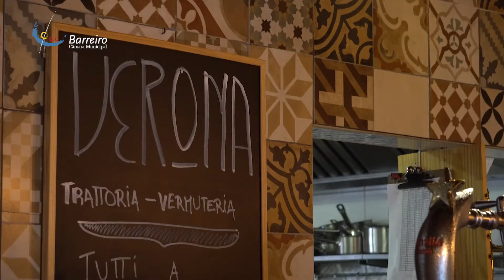O Verão é melhor com Verona Trattoria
Entre 10 de julho e 03 de outubro de 2021 realiza-se o evento "No Barreiro, o Verão é melhor com….", no qual participam 48 estabelecimentos do Concelho do Barreiro. Fique atento às plataformas digitais e veja o melhor que o Barreiro tem para oferecer este verão.